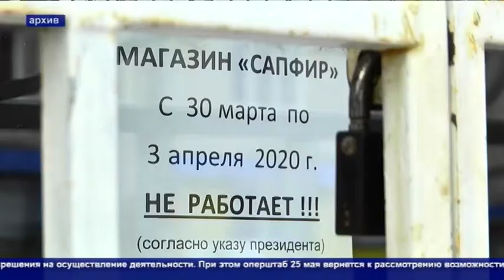Кунгур.ТВ 20 05 2020 Продолжение изоляции